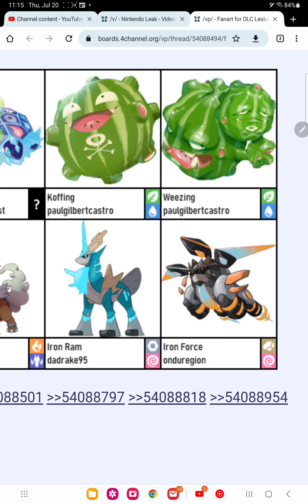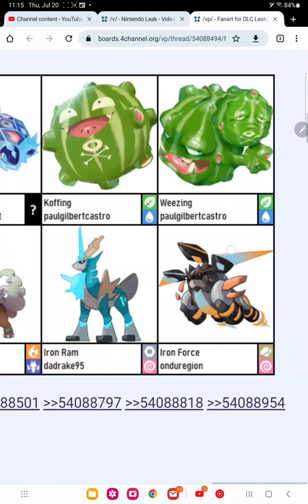Pokémon scarlet and violet dlc leaks new pokemon